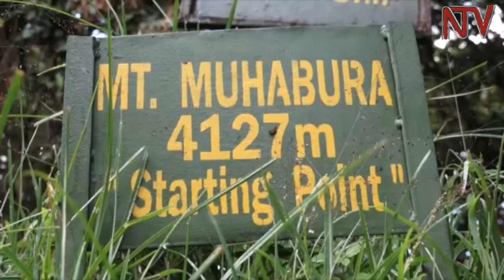Uganda Tourism Board launches campaign to promote mountaineering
The Uganda Tourism board has launched a campaign to promote mountaineering as one of the tourism products in Uganda. The move is intended to attract more domestic and international tourists so as to generate additional revenue for the sector. The UTB chief executive officer Lilly Ajarova is optimistic that the product will increase the number of visitors to thirty five thousand hikers, in a bid to see more revenue spreading out to locals and the national parks. During the campaign launch, a group of local and international visitors hiked Mount Muhabura, the third highest mountain in Uganda, which stands at 4,127 meters above sea level and is substantially steeper than any other mountain in the range.